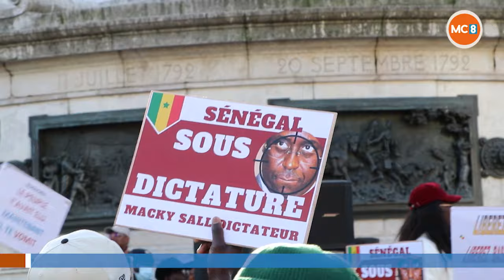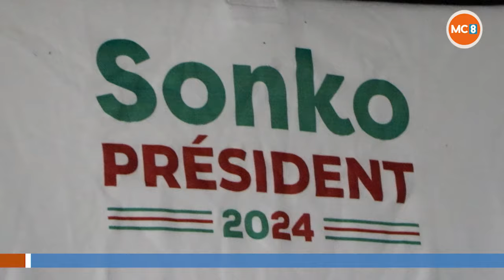Sénégal les partisans d'Ousmane Sonko protestent à Paris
Protestation des partisans de l'opposant sénégalais OUSMANE SONKO à
Paris place de la république
Reportage :   Serge-Pacome Abonga

Merci de nous suivre, de liker et de commenter nos vidéos.